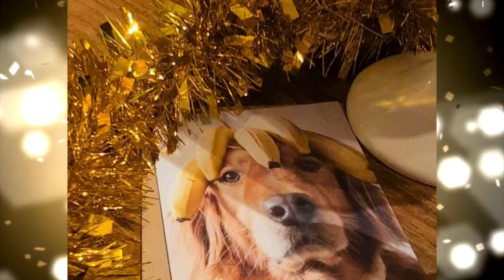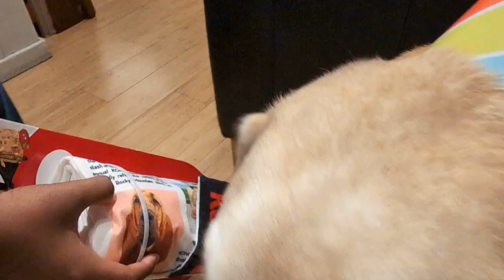🎂🍩🍔😁WHOA‼️ STOP RIGHT THERE‼️ A GOLDADOR CELEBRATES HIS BIRTHDAY WITH CAKE, KRISPY CREME, IN-N-OUT‼️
Hamlet, that beloved Goldador that just turned 10 years old!  Come experience the highlights of his celebration day and birthday weekend!   My mom fell asleep on me after the party was over 🤭😲

🎉🐾 WHO LOVES A DOG BIRTHDAY PARTY? Meet Hamlet, a lovable Goldador (Golden Retriever + Labrador Retriever), as he celebrates his 10th birthday in style! This heartwarming video features everything a dog lover dreams of—Hamlet enjoying his special day with a dog-friendly cake, tasty treats from Krispy Kreme, and his favorite pup patty from In-N-Out. 🐶🍩🍔

If you're someone who adores dog birthday parties, watching dogs celebrate milestones, or just seeing a happy pup surrounded by love, this video is for you! Hamlet’s joyful antics and his excited reaction to all the birthday surprises will melt your heart.

✔️ See a Goldador’s birthday celebration full of fun and treats.
✔️ Get inspired to throw a birthday party for your dog!
✔️ Perfect for fans of dog birthday videos, dog-friendly treats, and adorable pet celebrations.

Hamlet’s birthday bash is the paw-fect mix of laughter, love, and tail wags. Don’t miss this joyful tribute to man’s best friend!

😃🍵Did this bring a smile to your face? Show your support by treating us to a coffee! Of course Hamlet gets a Pup Cup too!

Timecodes
0:00 Intro
0:09 Countdown
0:55 The Day -Hamlet's Birthday
1:06 Pup patty no salt
1:16 10 Cake
1:29 Birthday Weekend
1:43 Car Ride to Rosotti's Alpine Inn, Portola Valley
2:32 PARTY
2:40 Set-up
4:23 Cake Lighting
5:46 Cake munch
7:09 Gifting
8:06 Arnold's card
9:00 Ending
9:16 The Sleep